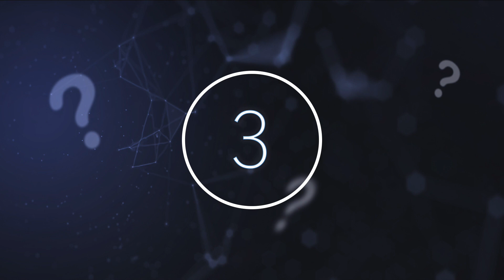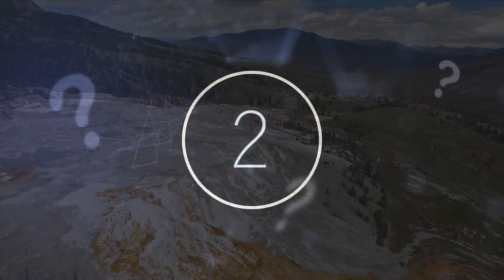Yellowstone National Park Officials Just Announced A Massive Chunk Of Magma Has Started Pulsating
Yellowstone National Park officials just announced a massive chunk of magma has started pulsating. Today, we take a look at what this National park ranger revealed is happening in Yellowstone.

In the very middle of the Yellowstone National Park in Wyoming lies a colossal 640,000-year-old caldera crater left behind from a past volcanic eruption. This caldera is a gorgeous and inspiring landmark of geysers and pools heated by the magma churning beneath the water’s surface. One of these geysers, the Norris Geyser Basin has over 500 hydrothermal properties.